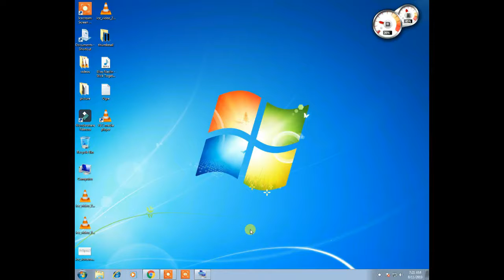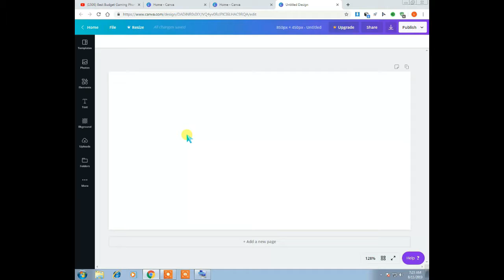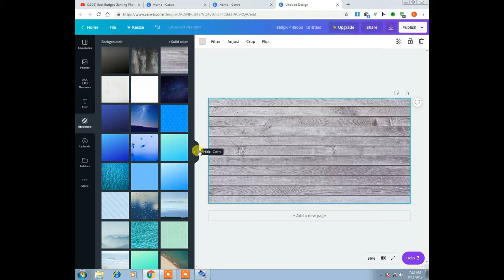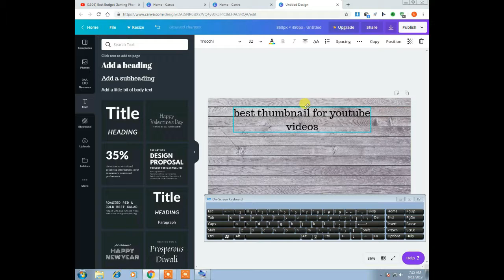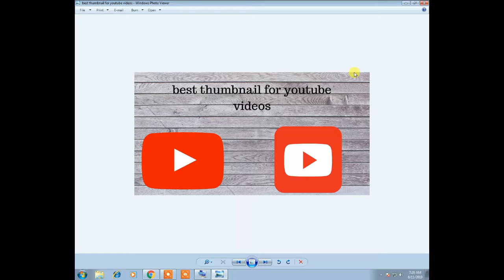HD THUMBNAIL for Youtube Videos online free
hello dosto;.
         Aj me apko is video me batao ga hd thumbnail kase banate he online youtube videos ke liye